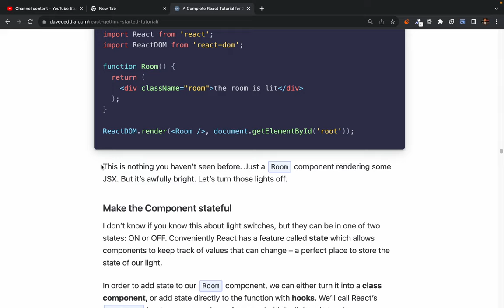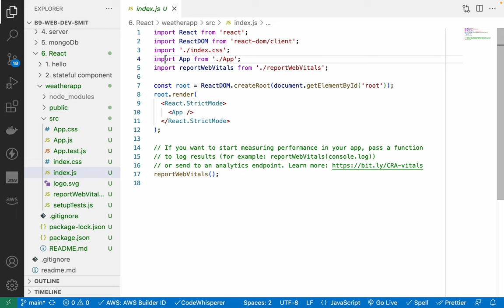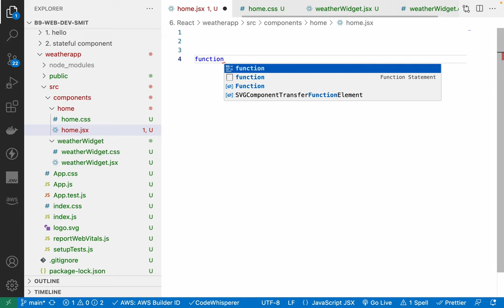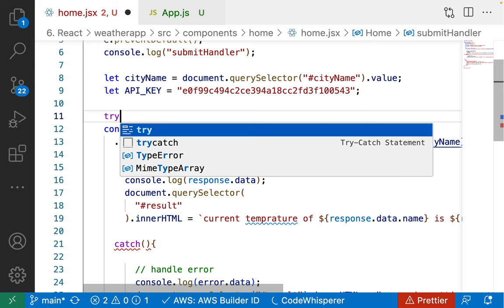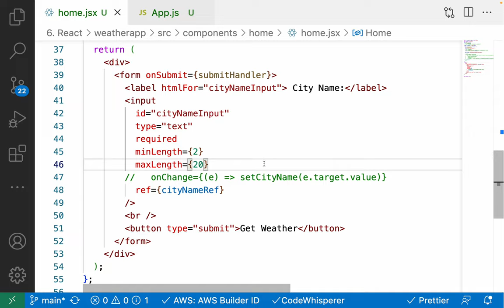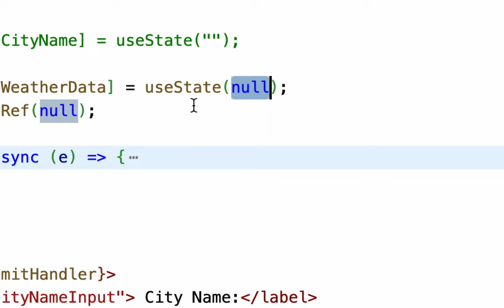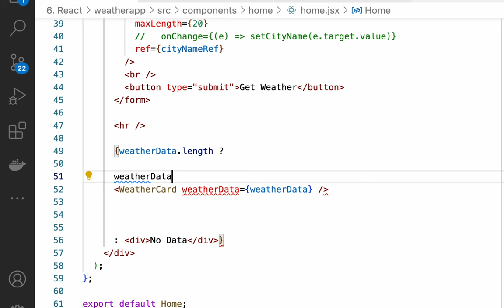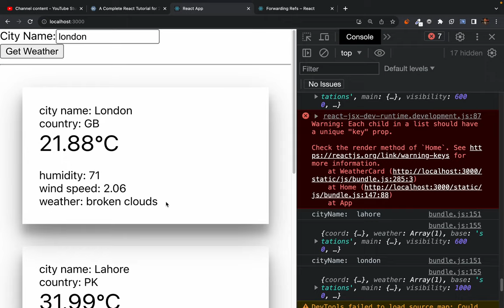135. React Api Integration - building weather app